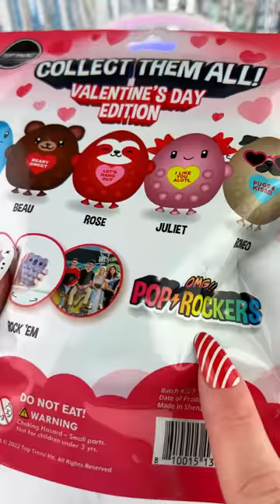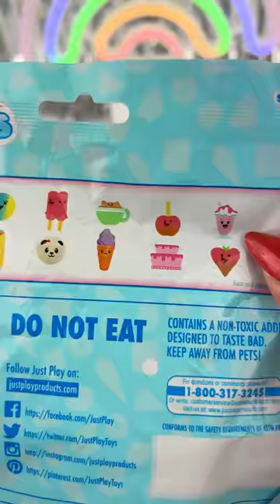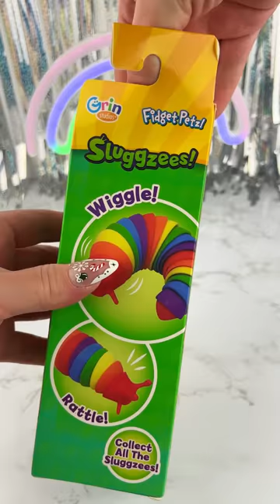Opening RARE Mystery Fidget Toys (part 4) Satisfying Video ASMR!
Loving ALL of the Sounds and Textures on these RARE Mystery Fidget Toy Blind Bags and Boxes!